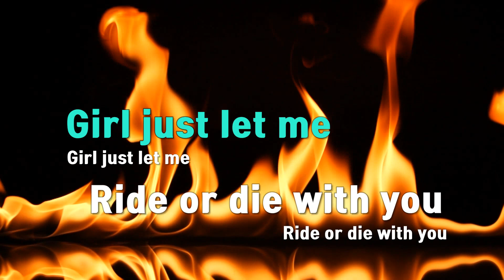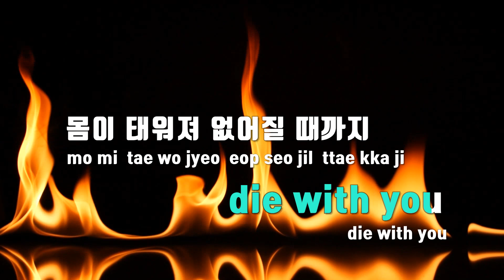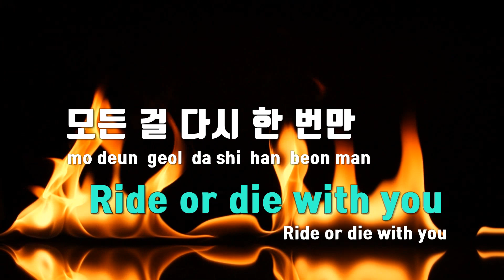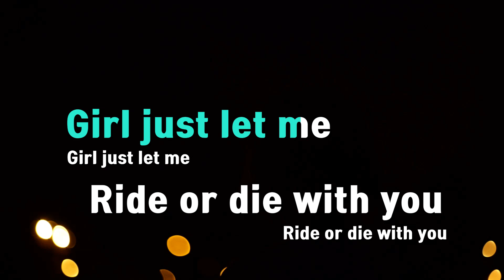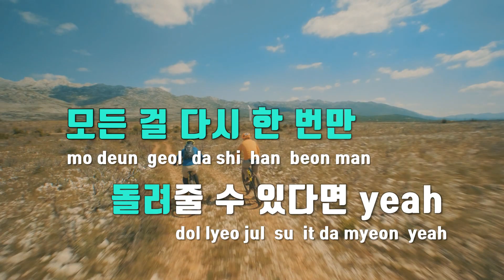[TJ노래방] Ride or die - NO:EL(장용준) / TJ Karaoke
Ride or die  --  NO:EL(장용준)